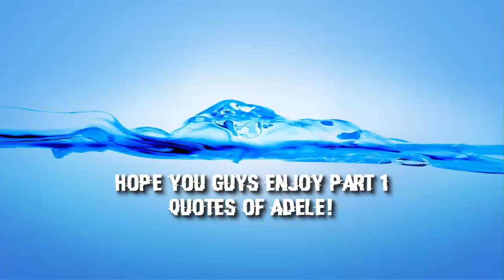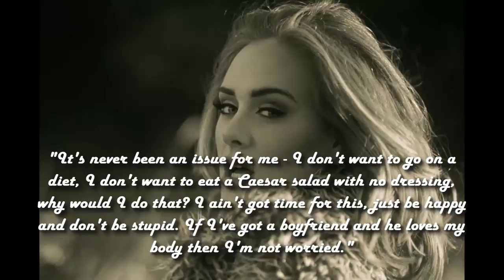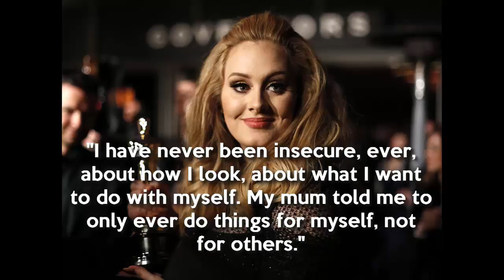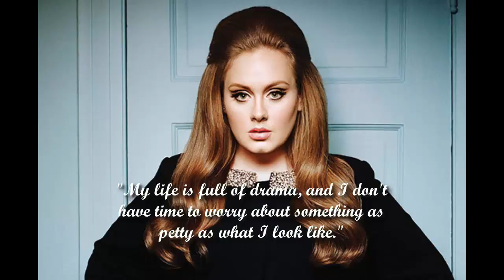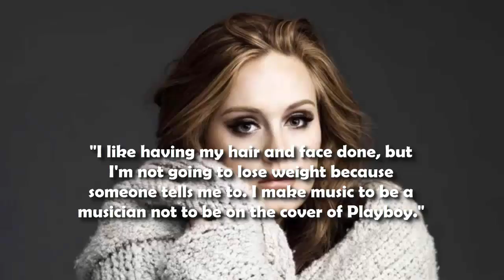Famous quotes by famous people ♬ Adele 💗 Part 2 ♯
-Hope you have a nice day! This video brings some famous quotes by famous people in this case famous quotes by Adele.-

We all have our own idols that we take as an example or motivational figure to develop ourselves. They can be any kinds of famous people such as singers, actors, actresses or entrepreneurs. Whoever they are, their work, their contributions to life and of course, their famous quotes, which definitely inspire us in some degree.
In this series, I will try my best to make as many videos of famous quotes from famous people around the globe. This little project will hopefully deliver some inspirational and motivational life twist to all of you out there who are looking for help in life.
If you love to read famous quotes from famous people or just looking for famous quotes from people who are famous, this video, and this channel is definitely for you.

All kinds of support will help keep making videos not only about famous quotes from famous people but also inspirational and motivational videos about life.

Today, You will get exposed to more famous quotes from a very famous person - Stephen Hawking. Hope you guys enjoy it!
Thank you very much for everything and take care my friends.